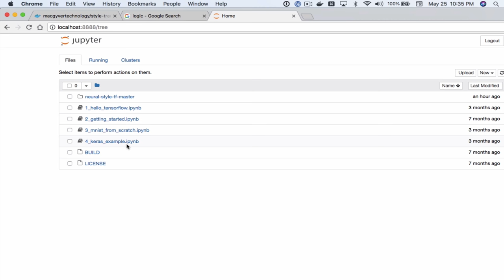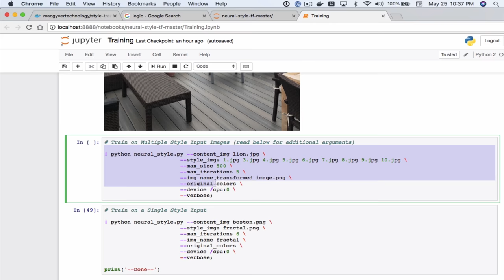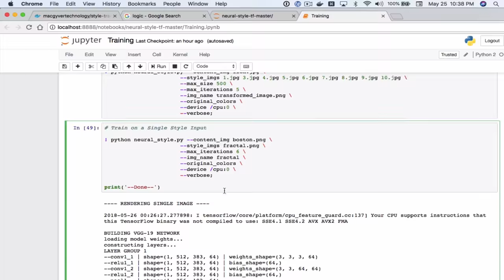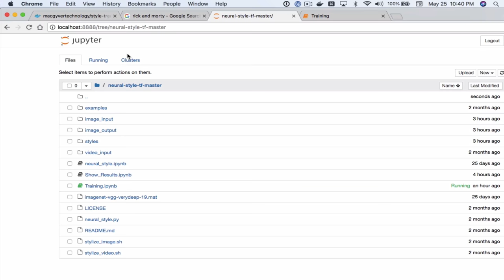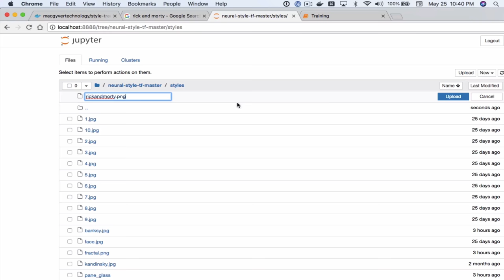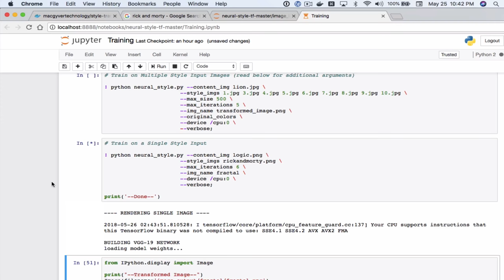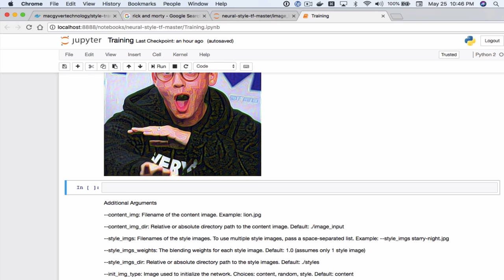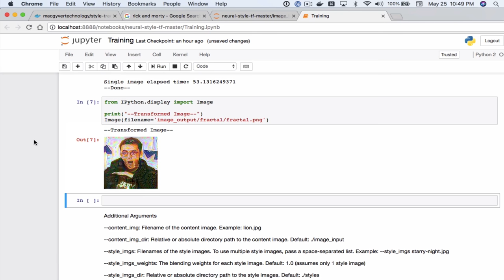Neural Style Transfer Tutorial for Images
In this tutorial we'll show you how to perform style transfer on images using TensorFlow and the Python Jupyter Notebook.